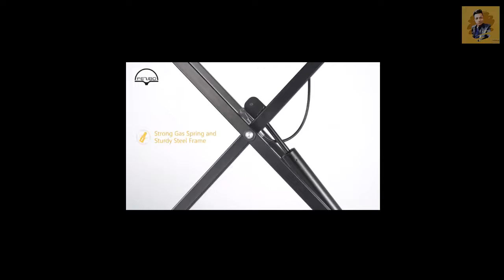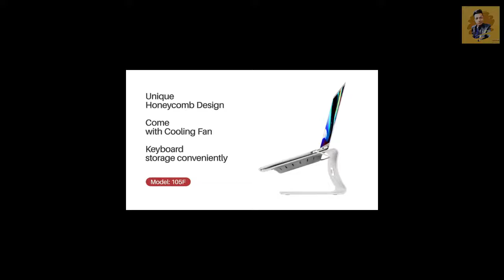Top 4 Best Laptop Stands 2020 [Best Adjustable Laptop Stands For Couch, Bed & More] for small spaces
Best Laptop Stands 2020 for small spaces.

1: FEZIBO Adjustable Height Standing Desk Converter
2: Laptop/mobile Standing Desk - "TechOrbits".
3: Laptop Stand, "Bestand" MacBook Cooling Stand & Cell Phone Stand.
4: Laptop Stand, EPN Laptop Riser with Heat-Vent to Elevate Laptop.

- these laptop\desktop are compatible for short or less spaces

- it's best for those,who work from home

-This laptop stand is adjustable in laptop height and also angle of the laptop, you can raise the laptop screen height flexibly for your better ergonomics to minimize neck fatigue, say goodbye to neck pains. If you are having neck pains from your laptop, do yourself a favor and get this laptop stand.

- These laptop stand is made of whole aluminum alloy. It has a beautiful finish nice rounded corners. It weighs 1.4kg (3.2lbs), supports up to 44 lbs (20kg) weight on top. With anti-skid rubber pads on both up and down surface and protective hook, it can hold your laptop stable in place and maximum protect your device from any scratches and sliding.